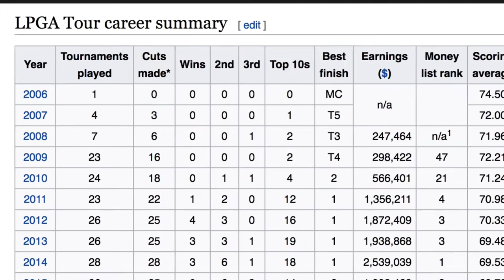Stacy Lewis vs. Wikipedia